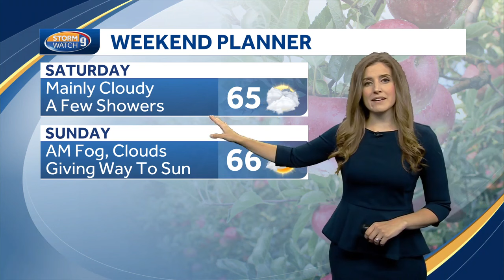Video: Coastal flooding possible; some showers expected to kick off weekend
Jacqueline Thomas has the latest forecast update.